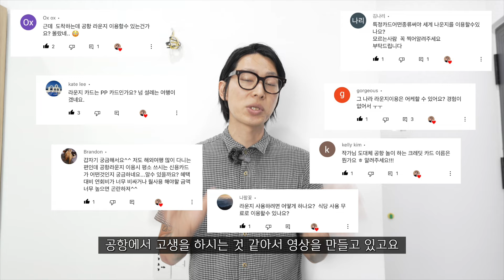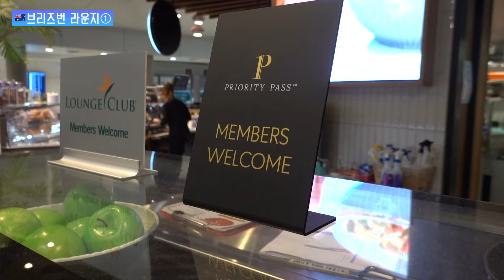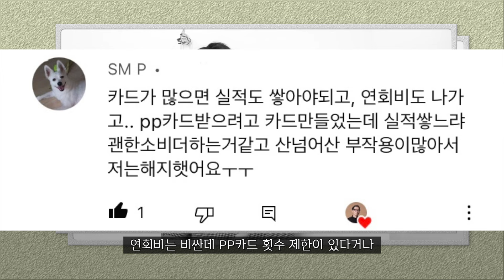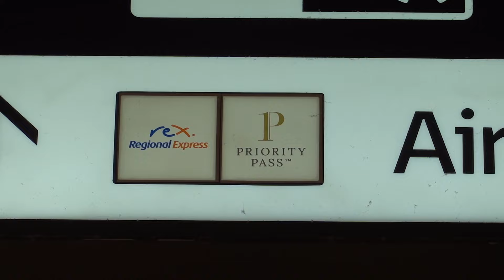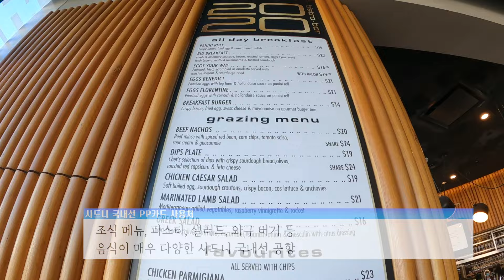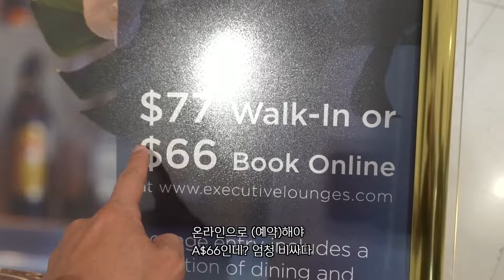【공항라운지/PP카드】티켓 하나로 지구를 유원지처럼 놀러다니는 공항놀이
영상 속 표기 중 A$는 호주 달러를 말하며
A$1는 한화 1,000원 조금 못 미칩니다.

*저는 개인과 가정의 평화를 위해 그 어떤 신용카드도 추천하지 않습니다.
하지만 혜택을 알차에 이용하는 사용은 권장합니다😊

*모든 공항라운지가 PP카드 가맹점은 아닙니다.

박작가 소유 물건 전체 목록
2022.08

1. 다운자켓
2. 양면 자켓1(Take The Moment Travel Jacket lululemon)
3. 양면 자켓2
4. 반팔
6. 긴바지(Lululemon Commission Pant Slim 28”L)
7. 속옷
8. 양말
9. 운동화(camper crclr)
10. 모자
11. 안경(젠틀몬스터 와일드 와일드2+선글라스 클립)
12. 백팩(wandrd new prvke31)
13. 숄더백
15. 안대
17. 빨래끈
18. 마스크
19. 대나무 칫솔
20. 손톱깎이
22. 선크림
23. 화장품 시어버터
24. 비누케이스
25. 비누
26. 면봉
27. 휴지
28. 텀블러
29. 드립필터
30. 맥북에어
31. 트랙패드
32. 아이패드 프로5(11인치 128GB)
33. 아이패드 매직키보드
34. 애플펜슬(2세대)
35. 아이폰 se2
36. 디지털카메라(rx100m7)
37. 고프로9
38. 풀프레임 카메라(a7Ⅳ)
39. 렌즈(20mm 1.8)
40. ND필터
41. 탁상 마이크(Apogee HypeMic)
42. 샷건 마이크(MKE200)
43. 듀얼 마이크(DJI MIC)
44. 레코드 마이크(tentacle track e)
46. 블루투스 이어폰
47. 유선 이어폰
48. 외장하드(샌디스크 ssd 2tb e80)
49. sd카드리더기
50. 보조배터리
52. 미니삼각대(PGYTECH)
53. 픽디자인 캡쳐V3
54. 노트북 거치대
55. 손목 시계(가민 피닉스7X)
57. 주민등록증
58. 한국 운전면허증
59. 일본 운전면허증
60. 국제 운전면허증
62. 인솔자 자격증
63. 한국 신용카드
64. 일본 신용카드(라쿠텐 프리미엄)
65. 공항 라운지 카드(PP카드)
66. 일본 신분증
67. 일본 체류카드
69. 싱가포르 교통카드
72. 일본 통장
73. 책 계약서
74. 백신 증명서
75. 항원 검사 키트
77. 곰인형